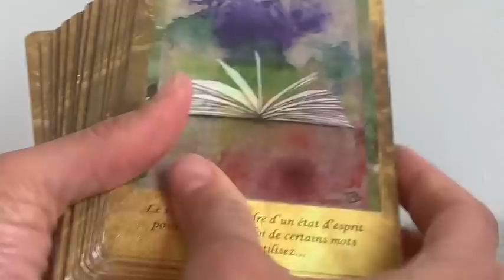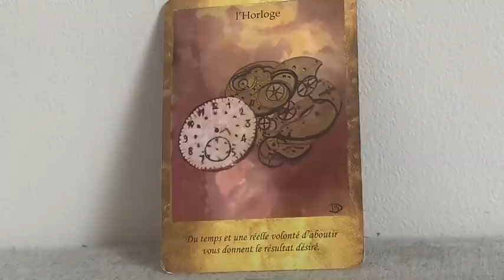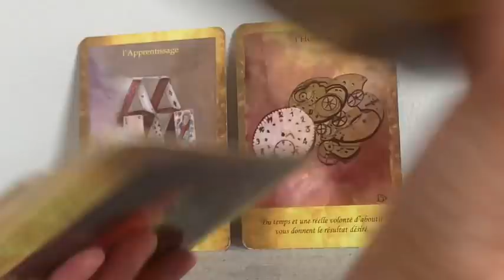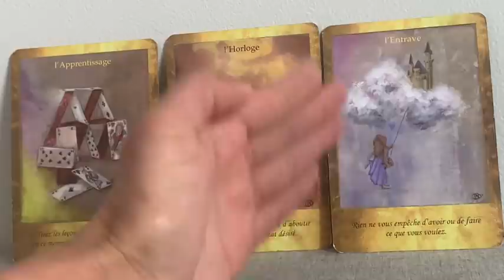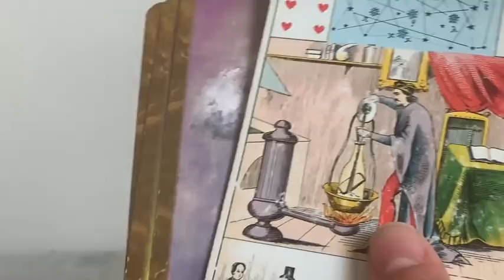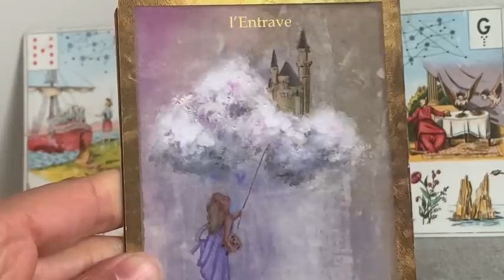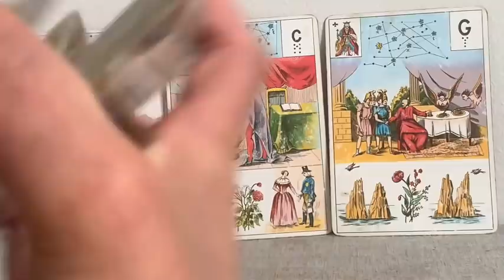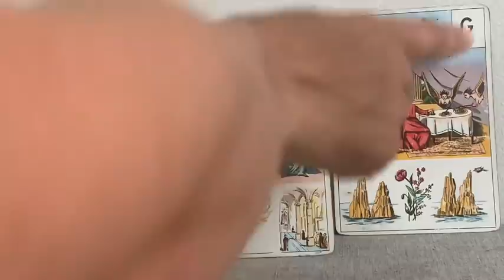ET SI C'ÉTAIT UNE QUESTION DE TIMING ? RIEN NE PEUT T'EMPÊCHER D'Y ARRIVER SACRÉ FÉMININ !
Aujourd’hui il est question de bon timing, et que ce qui semble être détruit, et impossible à reconstruire, n’est qu’une illusion.